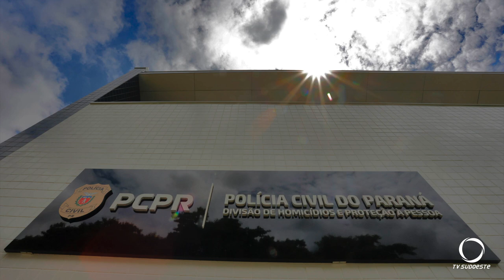Estado do Paraná tem Delegacia que soluciona crimes antigos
Segurança: Paraná é o único estado que tem uma delegacia que soluciona crimes antigos. Só neste ano aumentou 76,5% número prisões.